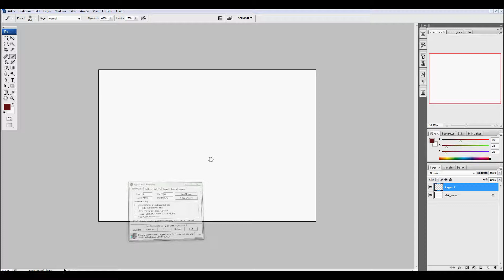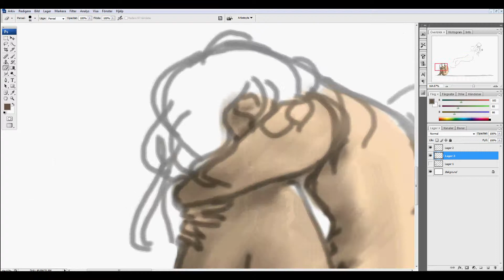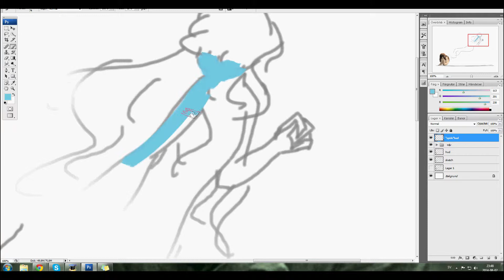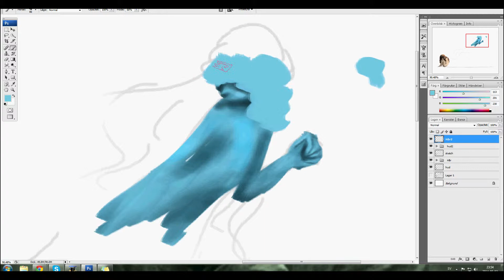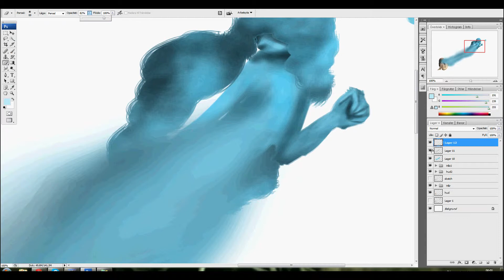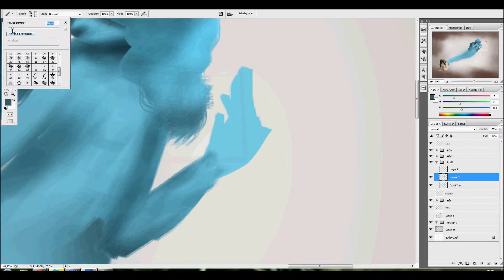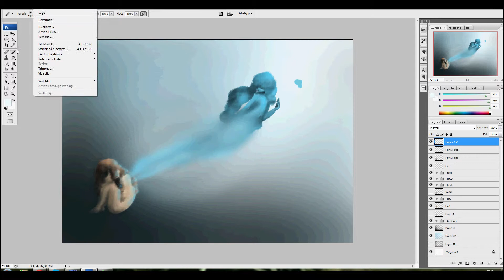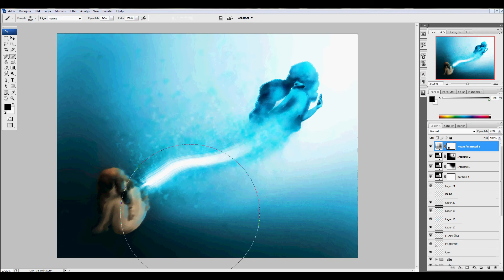SPEEDPAINT - Spirit - [One Hour Challenge #2]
My second speedpaint and fourth painting in my series of "One Hour Challenge"'s, where I paint something in Photoshop during one hour.

Artblog (Swe) - [soon]

Songs :
Winter Haven - Nox Arcana
Winters Eve - Nox Arcana
Lullaby - Nox Arcana

Program - Photoshop CS3 (painted with the mouse)